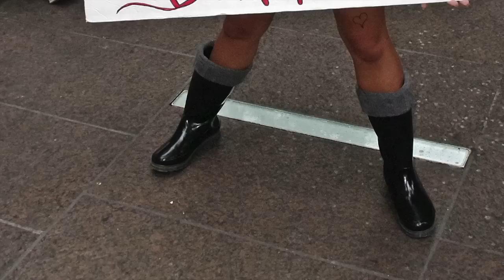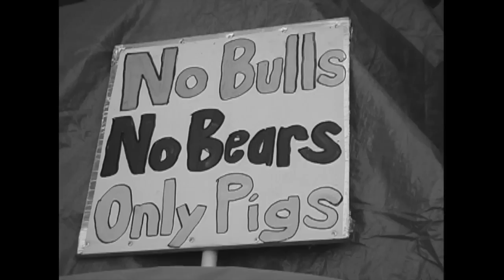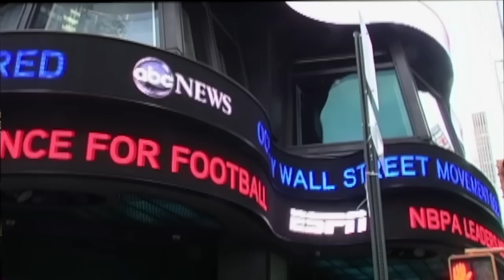Rejectionist Front "Flush" (Official Music Video)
Single of the bands album, "Evolve"

"Rejectionist Front is more than a happening band with a cookin sound.  They are that rare band making important music"
says Grammy Award Winner Andy Wallace (Nirvana, Rage Against The Machine, A Perfect Circle, Linkin Park).

A dynamic sound and unique vocal merge with Rejectionist Front's follow-up CD, "Evolve" that will be released later this year. The CD, produced by Brett Hestla from Dark New Day and formerly of Creed, focuses on conflict both within ourselves and throughout society as we struggle for positive change.

In the best spirit of socially conscious music, the band rejects the status quo and seeks constructive change as they combine music with activism. This New York based group consists of founder Michael Perlman, Lincoln Prout, David Dawson and Tony Tino.

The band has shared the stage with many inspiring artists including:

Talib Kweli, George Clinton & P-Funk, Joan Baez, Immortal Technique and the Nappy Roots.

Rejectionist Front is proud to play in support of vital causes including Rock The Vote, Save Darfur, Wounded Warrior, the USO, Rock Against Dystrophy and Occupy Wall Street.

The band's single "Reclaim" is part of the Music For Occupy compilation along with many socially conscious artists including Willie Nelson, Crosby and Nash, Jackson Browne, Patti Smith, Warren Haynes, Third Eye Blind, Anti- Flag, and Tom Morello.

Their music video "Flush" was selected by MTV to be part of  "The Sound of Revolution."